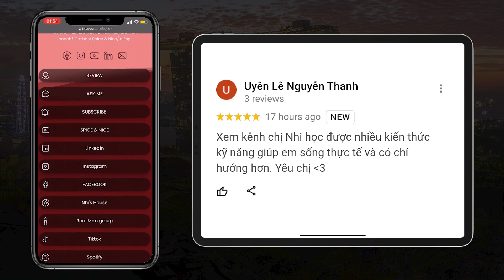RADIO #89: Bí quyết SỐNG HẠNH PHÚC. BẬT MÍ LÝ DO Nhi làm Youtube? | Nhi Le Life Coach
00:00 - Start
00:05 - Cách sống hạnh phúc
04:05 - Tại sao Nhi làm Youtube?
08:05 - Review của các bạn xem kênh Nhi Le

Bí quyết sống hạnh phúc bao gồm đặt mục tiêu, chăm sóc bản thân và xây dựng mối quan hệ tốt. Ngoài ra, quản lý stress, tận hưởng từng khoảnh khắc và trở nên lạc quan cũng là những yếu tố quan trọng.
Lý do khiến Nhi làm Youtube là muốn lan toả kiến thức này đến tất cả người dân Việt Nam.

Lịch phát sóng Nhi Le Life Coach Youtube:
🔴 6h30 Tối thứ 2️⃣: Livestream Nhi Le
🟠 20h Tối thứ 3️⃣: Q&A
🟣 20h Tối thứ 4️⃣: CALL ME Show